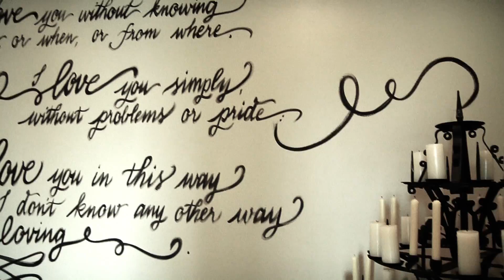Nieves Wedding Highlight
Filmed By: Andrew Smith
Directed By: Harmland Visions